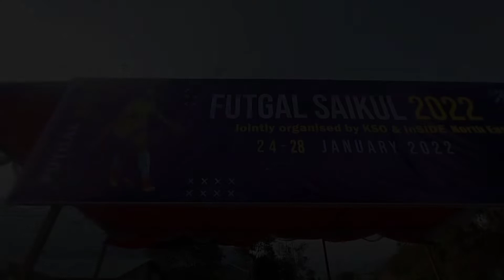FUTGAL SAIKUL 2022